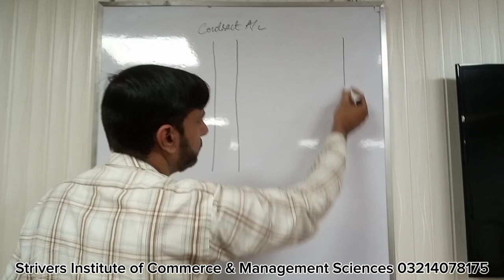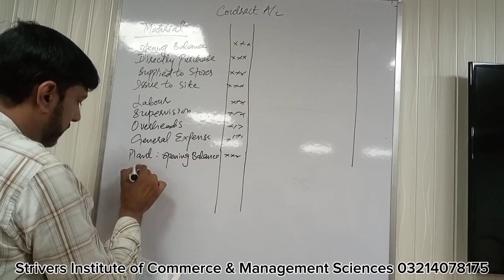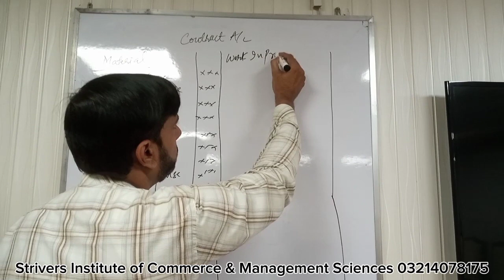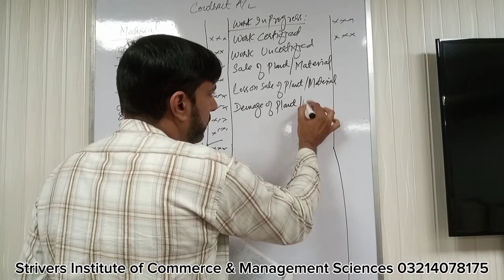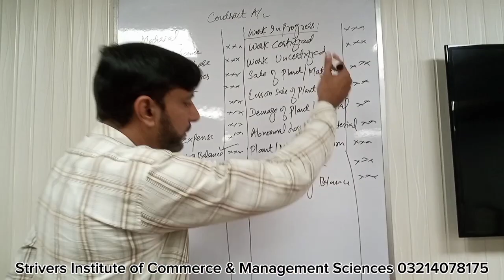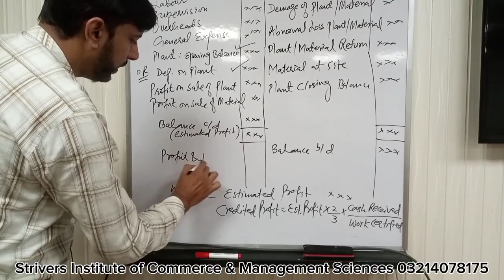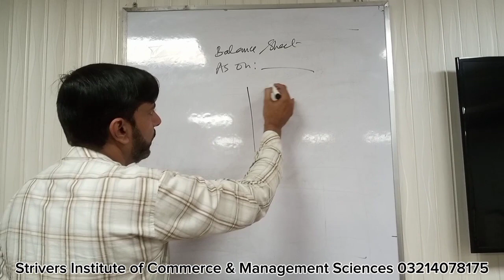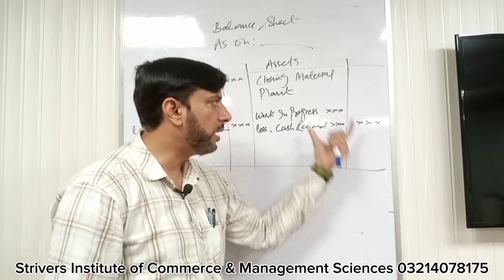Contract Account introduction| Contract Account Concept |Rules of Contract Account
In this video we will discuss the most important questions of Economics, B.Com Part 1. The lecture video will going to be informative for all BBA, B.S., MBA and ADP students who study economics in their standards.

We will give you guarantee that if you prepare these questions, you will surely get thorugh the examinations inshallah with a distinctive marks.

important questions of economics B.Com part 1
study with nasrullah khan
B.com 1 Economics
video In this lecture we discuss about Contract Account in a very easy way.